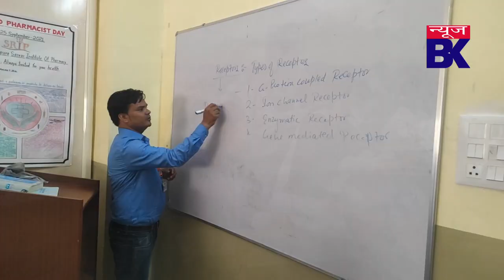दीपनारायण पर फिर कार्यवाही, झांसी में कांड, बांदा का टप्पेबाज, जालौन के जंगली